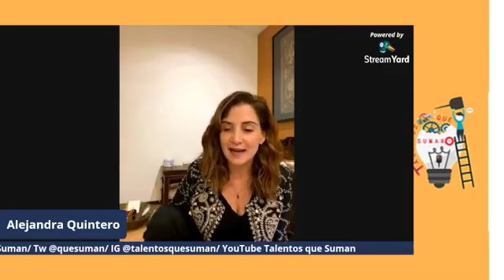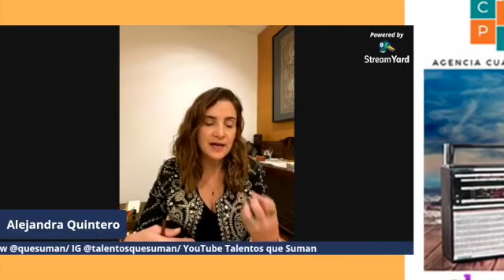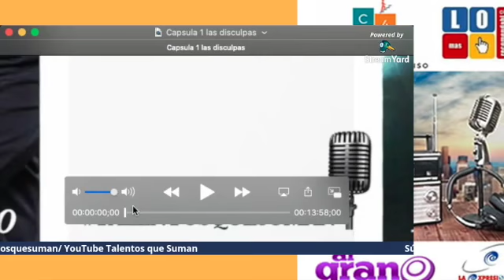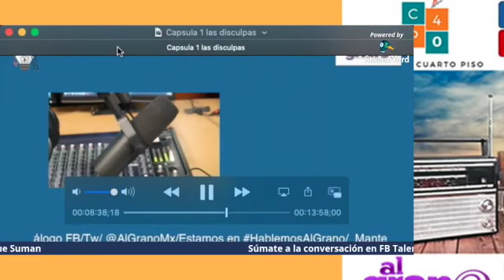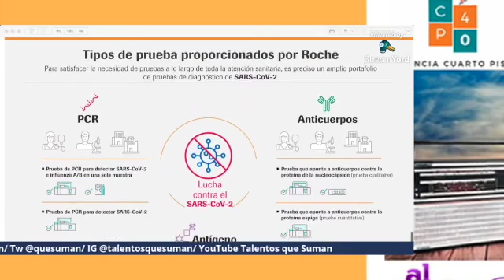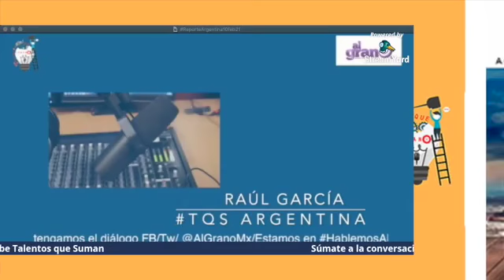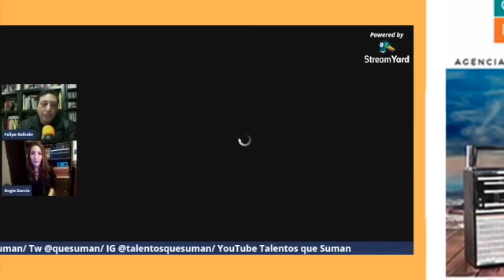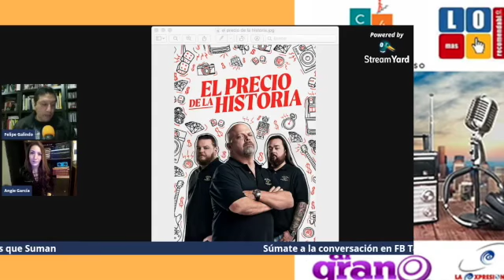Talentos que Suman P2 T2021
Programa del 11 de Febrero 2021

Información, Últimas Noticias, entretenimiento, estilo de vida, novedades, diversión.

Agencia de Noticias Al Grano MX